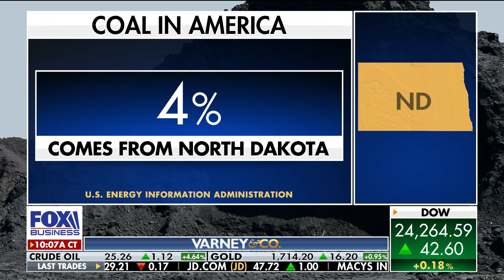Market stability important for coronavirus survival: US Energy Secretary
Energy Secretary Dan Brouillette discusses how the coronavirus has impacted the energy industry and its future and argues Americans will benefit from cheap gas prices as the country continues to reopen.